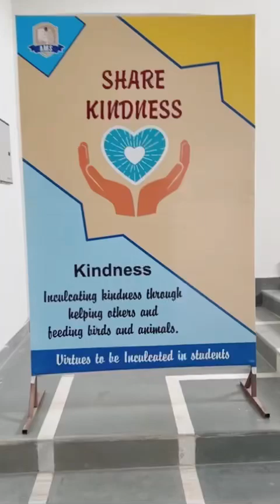Fancy Dress competition 🥰🥰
Fancy Dress Compation🥰🥰 enjoy independencedayspecial school Fancy dresses # children